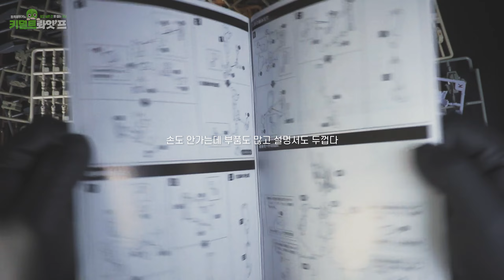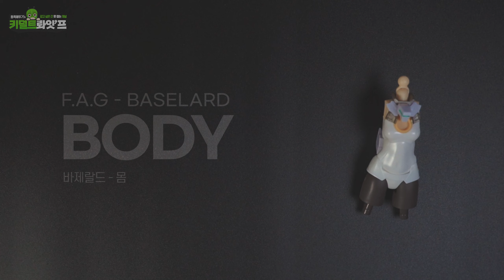부품 많아 더러웠고, 다신 만나지 말자! [프레임 암즈 걸 - 바제랄드] 애니 Ver.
'내 맘대로 대신 조립해드립니다!'

한동안 마음에 드는 걸프라가 눈에 띄지 않아
구매한지 약 8개월이 다 되어가도록 눈길만 몇번 줬던
미개봉 프라모델을 오픈해봤습니다.

역시 눈길이 가지 않는건 이유가 있네요.

미친듯이 쏟아지는 부품 지옥 속에서 허우적대다
조립을 마치고 겨우 생환했더니

아..이건 뭐...

부품 많아 더러웠고, 축소 체형 별로였고, 그래. 다신 만나지 말자!
[메가미 디바이스 - '오우부 스사노오']의 빠른 조립 및 리뷰입니다.

-  챕터 셀렉트
00:00 언박싱
00:52 바제랄드 소체 가조립
04:45 바제랄드 무장
05:53 디스플레이